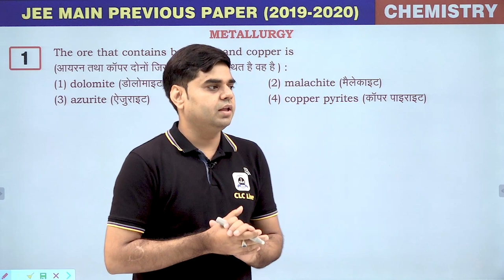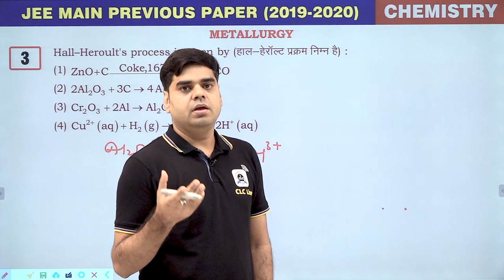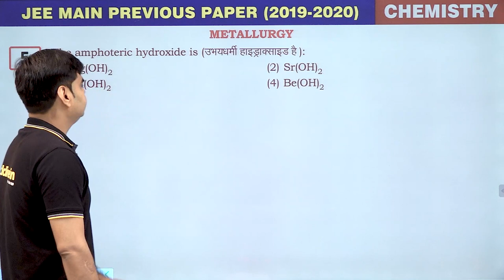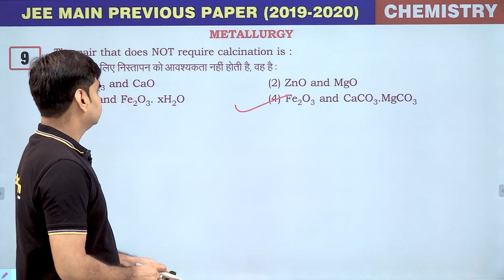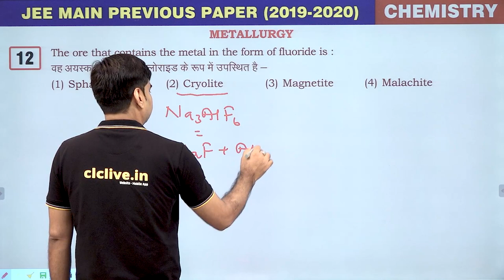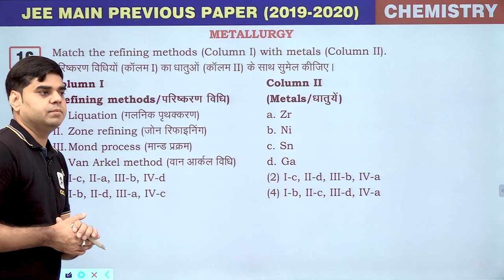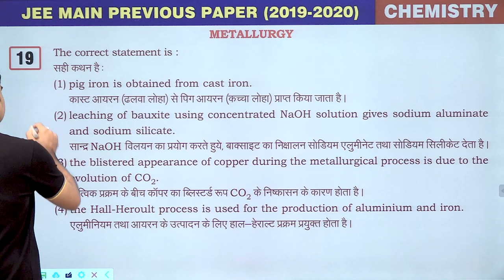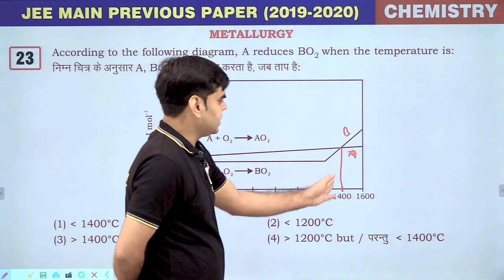19. Metallurgy || JEE Main Exam's Questions 2019-2020 || CLC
Lecture- 19 (Inorganic Chemistry)

Topic- Metallurgy